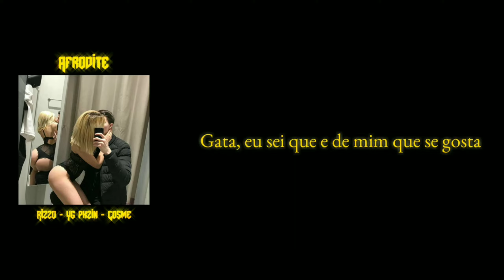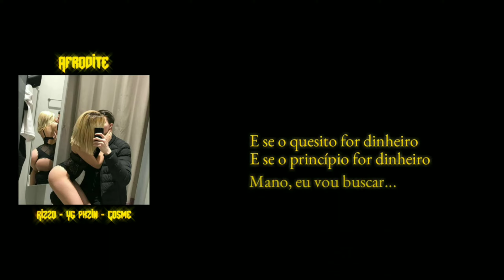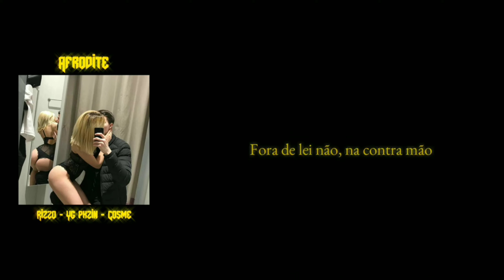Rizzo x YG pkzin x Cosme - Afrodite 💃 Prod.(jottaR)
Letra e voz :@mattheus-rizzo @youngpkin @mctumba
Beat : @metralhajr
Produção : @metralhajr
Mixagem/Captação : Rogério Costa
Arte video - meu mano
YouTube: SH!ELD OFF - 313 gang

* estamos só começando ... Home Studio msm e bora meter marcha!
Os próximos a qualidade vai estar melhor muita fé 🙏